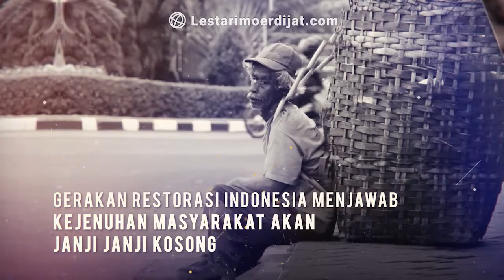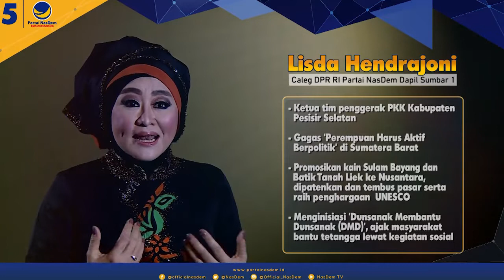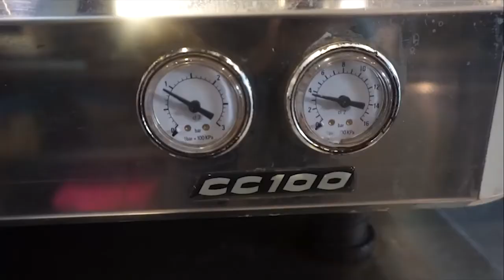Menggarap Ekonomi Kreatif | Episode 47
Ngopi Sore bersama Buddy Ace
Caleg DPR RI Partai NasDem Dapil DKI Jakarta I